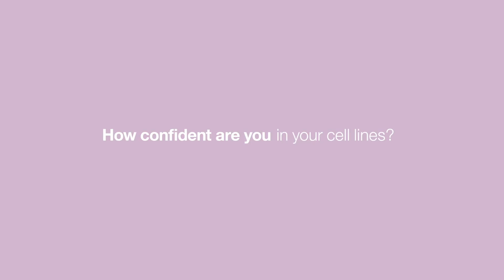How confident are you in your cell lines?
Researchers are becoming increasingly aware of the changes happening among long established cell lines, which they have been working on for years in the lab. Cells culture scientists are beginning to work with cells that are better models, such as stem cells, and working in culture techniques that do a much better job at modeling how cells exist inside the human body.